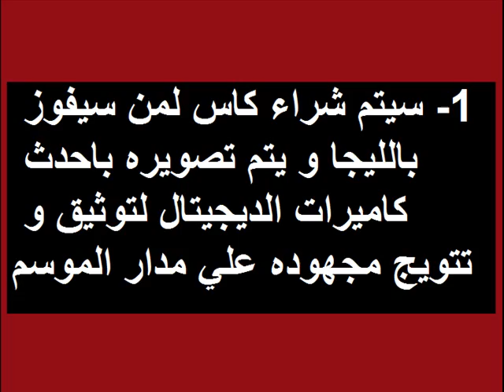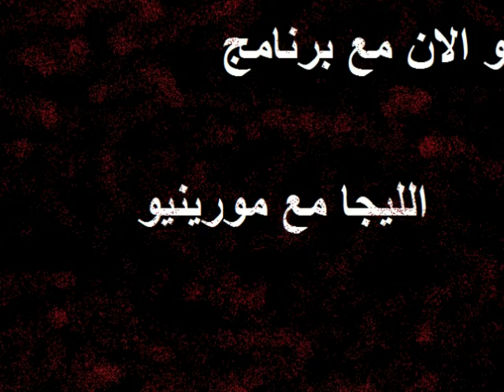الليجا مع مورينيو